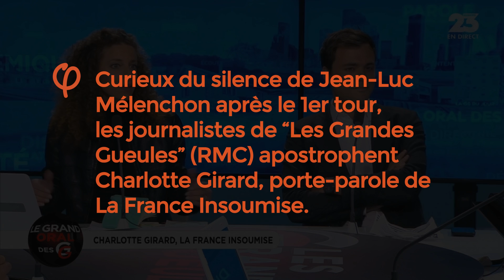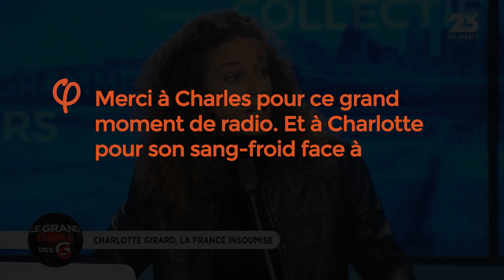CHARLOTTE GIRARD vs "LES GRANDES GUEULES"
Soutien à Charlotte Girard suite à l'émission radiophonique "Les Grandes Gueules" sur RMC. On lâche rien !